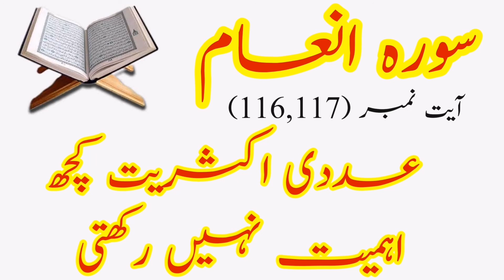Tafseer Surah Al Anam Ayat No 116 117 | Adadeei aksirat kuch ahmiyat ni rakhti